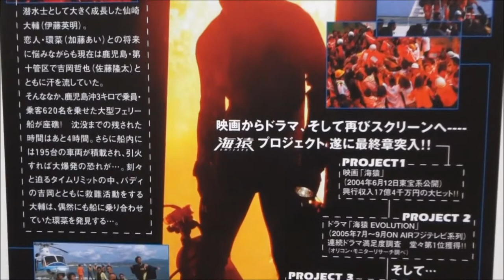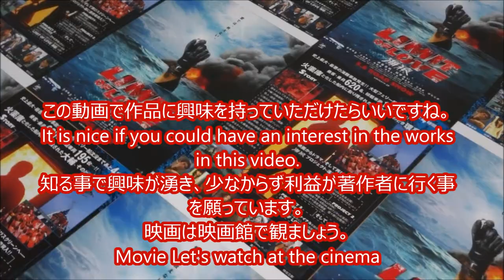LIMIT OF LOVE 海猿 (A) (2006) 映画チラシ 伊藤英明 加藤あい 佐藤隆太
●LIMIT OF LOVE 海猿 A 2006 映画チラシ
2006年5月6日公開
 伊藤英明 仙崎大輔
 加藤あい 伊沢環菜
 佐藤隆太 吉岡哲也
 大塚寧々 本間恵
 吹越満 海老原真一
 浅見れいな 乙部志保里
 美木良介 桂木貞之
 石黒賢 北尾勇
 津田寛治 三沢圭介
 光石研 梨本信士
 市川しんぺー 矢野達郎
 荒川良々 服部真佐彦
 坂本雄吾 本丸正也
 菅原卓磨 重富浩一
 江畑浩規 瀬戸口滋
 時任三郎 下川いわお
 渡辺典子 園部美由紀
 朝加真由美 伊沢歌子
 鈴木一真 冬柴康介
 渡辺尚子 葛西真理
 佐藤仁美 光森千佳
 臼田あさ美 星野怜
 川瀬良子 辻沙耶香
 香里奈 松原エリカ
 宮本大誠 竹井真
 一木有海 大野唯
 伊藤淳史 工藤始
 海東健 三島優二
 古畑勝隆 八重樫裕太
 青木崇高 渡辺マサヤ
 村田充 川口淳
 飯沼誠司 林光平
 大口兼悟 郡司謙介
 平山祐介 山路拓海
 三宅弘城 別所健次郎
 坂本真 永島康太
 坂本あきら 岩松大吾
 飯田基祐 三池健児
 田中哲司 坂東茂
 中根徹 大友信士
 杏子 中迫夏子
 田中聡元 野村栄司
 青木忠宏 武藤忠宏
 佐野進也 中原響
 深水元基 土屋誠
 斎藤工 田所慎二
 恵秀 堺和樹
 布施博 矢吹真一
 奥貫薫 大野里江子
 芳本美代子 池澤尚子
 益岡徹 津田晋平
 仲村トオル 池澤真樹
 木場勝己 内村匡
 夏八木勲 勝田孝太郎
 大和田伸也 三田村和也
 伊武雅刀 肥後大作
 國村隼 五十嵐正樹
 藤竜也 源太郎